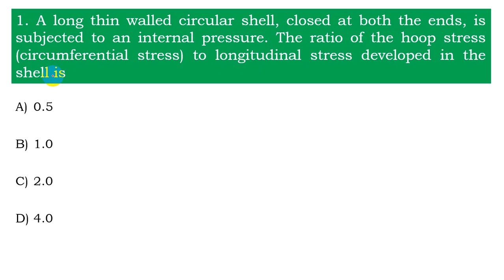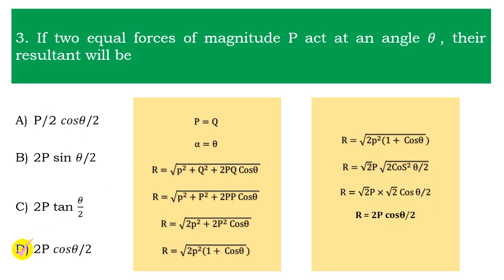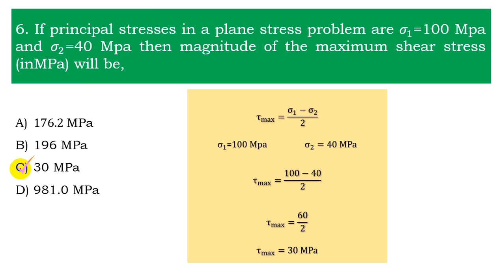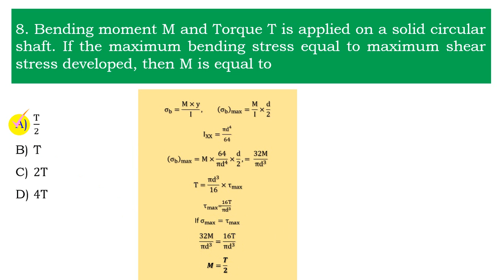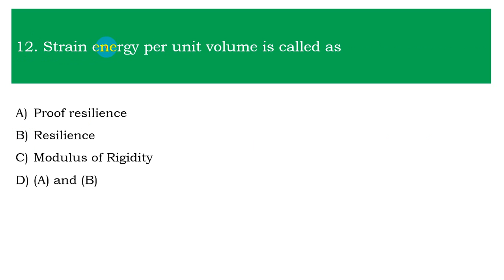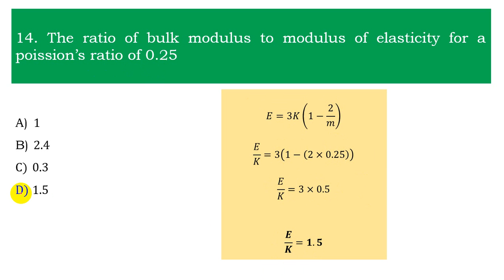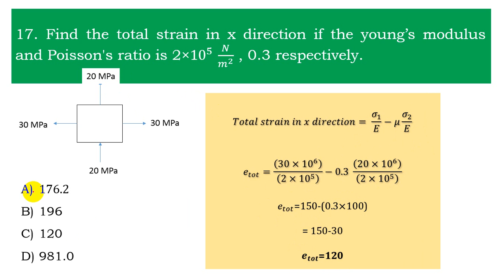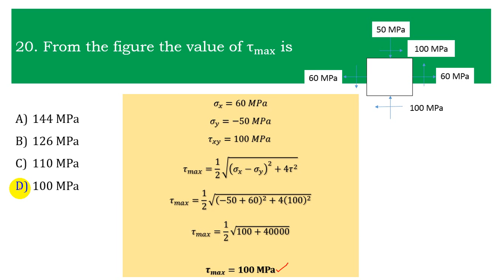Objective questions for strength of materials